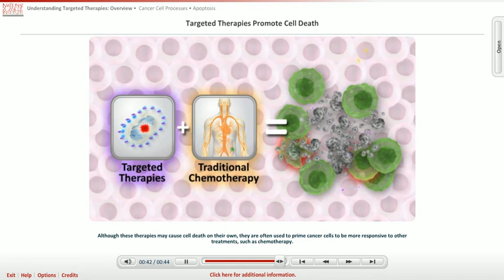Targeted Therapies Overview Sample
This is a sample from our new hour long animated tutorial on targeted therapies for the National Cancer Institute (NCI).